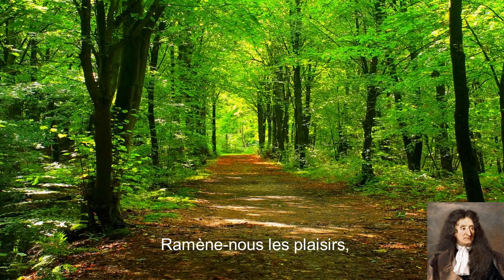Poésie en Chanson : «Ode Pour La Paix», Jean De La Fontaine - Musique Paul Doubliez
"Ode Pour La Paix" (Extrait) - Jean De La Fontaine (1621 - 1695)

Paul